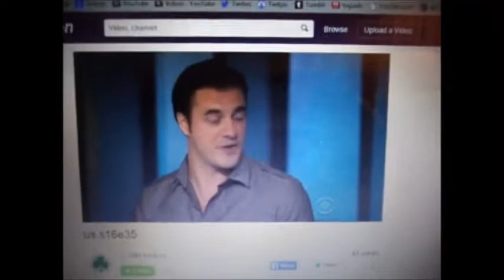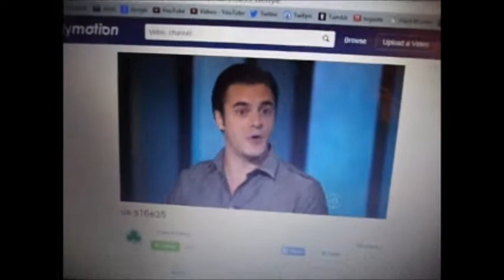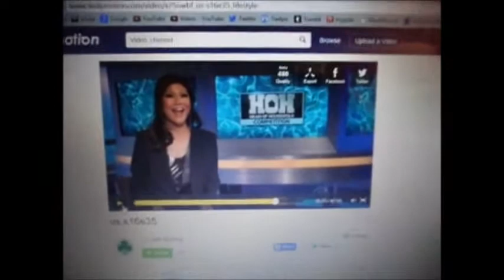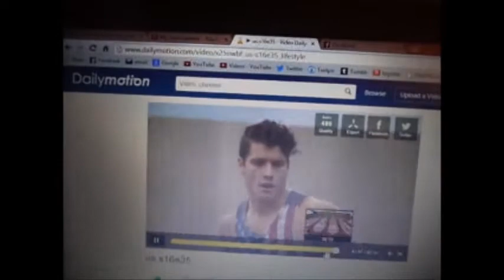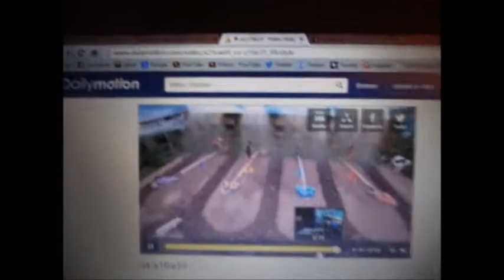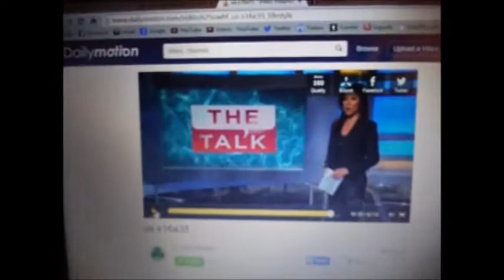Dan Gheesling on Big Brother 16 week 11 9-10-14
other links soon.